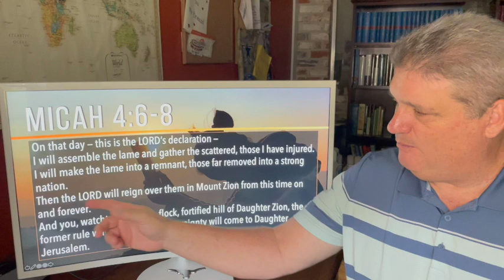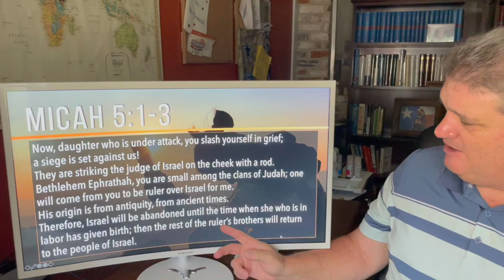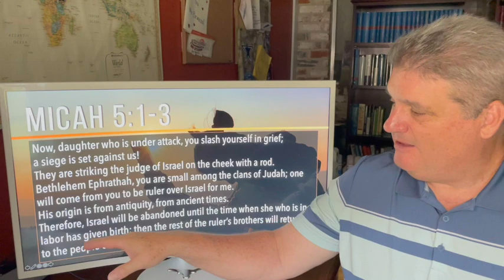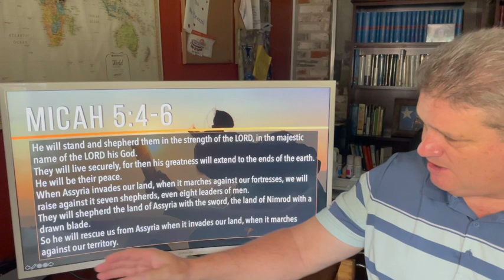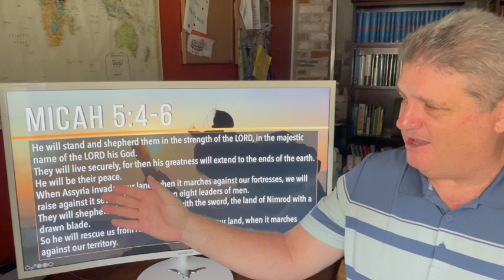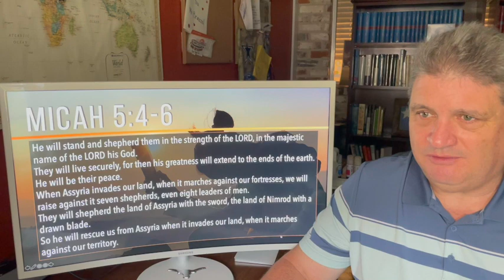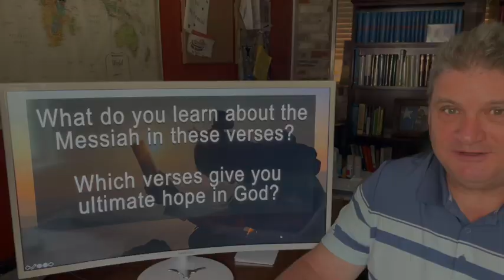Explore the Bible - Fall 2022 - Micah 4 - Humble Beginnings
Steve Brazzel gives a brief overview and some insights on the lessons in Explore the Bible, Fall 2022. The Explore the Bible teaching series is published by Lifeway.

Steve is the Director of ExposedToChrist Ministries and the Director of Missions for Unity Baptist Association in Texas. He pastored for 20 years and has been on church staffs and vocational ministry for almost 40 years. He received his MDiv and DMin degrees from Southwestern Baptist Theological Seminary in Ft. Worth.